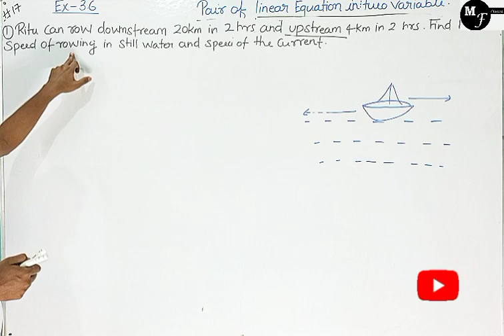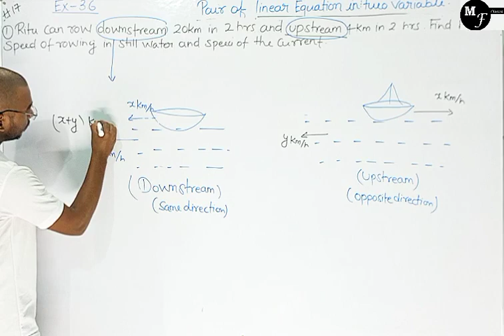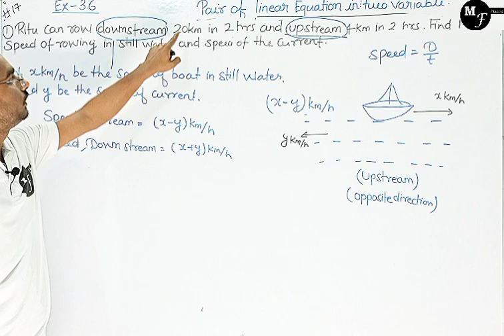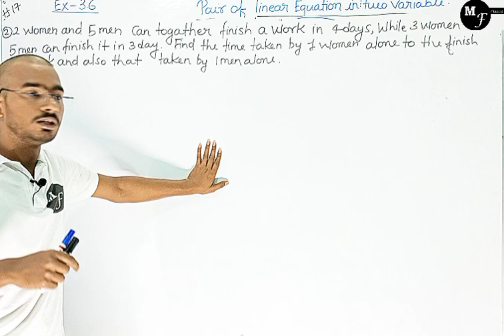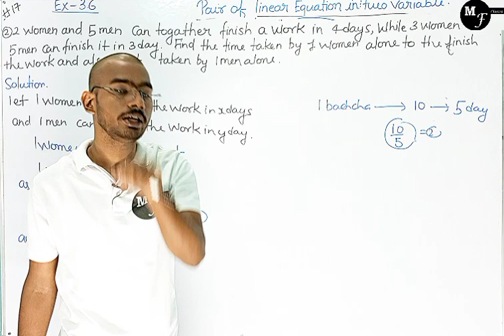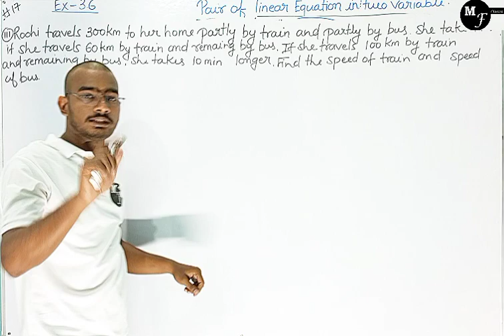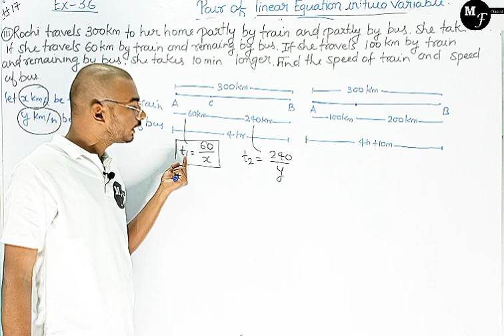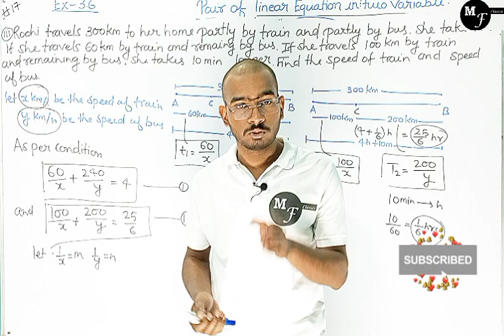Exercise 3.6(NCERT) Part 02 | Maths Class 10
Linear equation playlist link